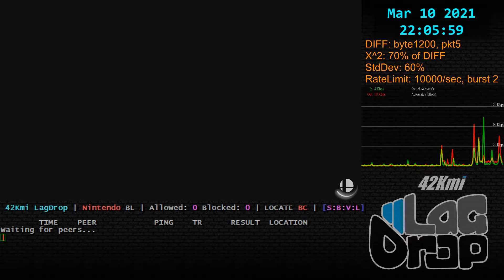SmashBros - 2021-03-10 - 11.0.0 - dragngamin [Atlanta, GA, US] lag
Daisy Palutena